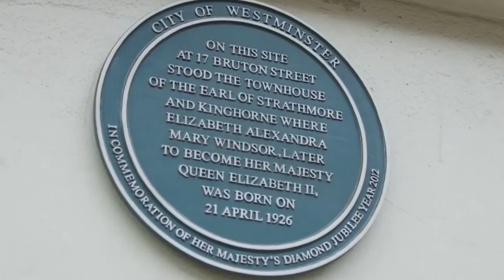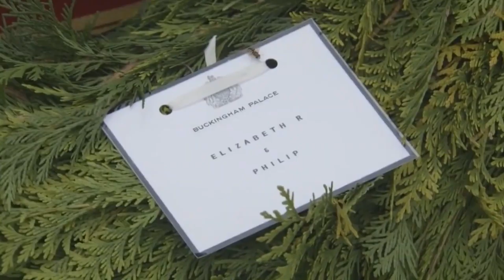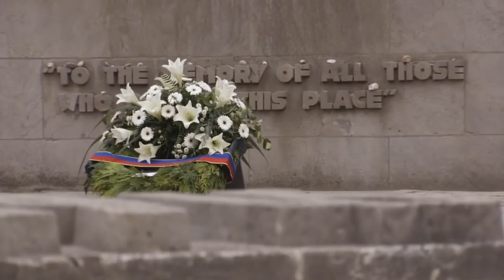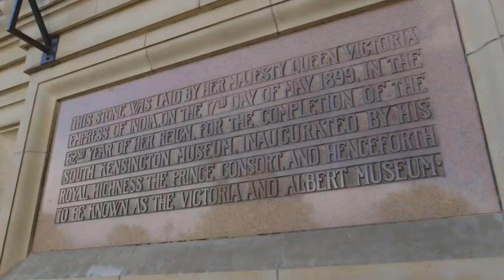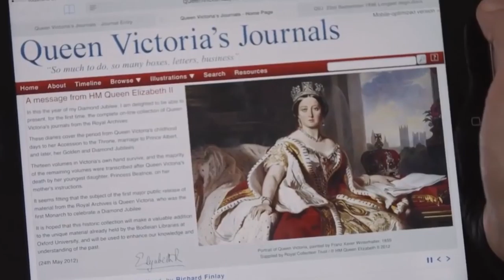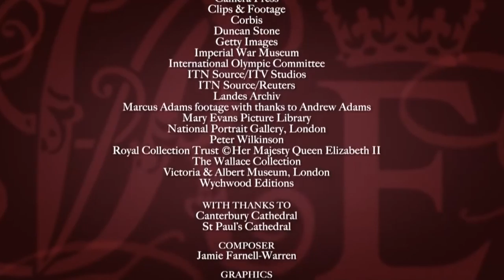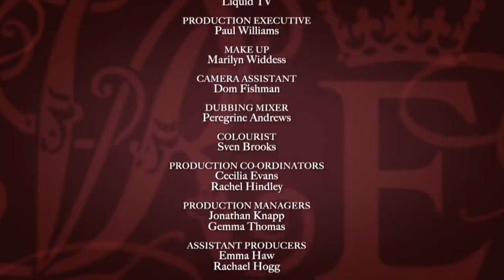Comparing The Lives Of The Queen's Longest Reign Elizabeth And Victoria- British Royal Documentary.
Documentary comparing the lives of Queen Victoria and Queen Elizabeth II, neither of whom was expected to become queen, shown on the occasion when the length of Queen Elizabeth's reign exceeded that of Queen Victoria's, making her Britain's longest-reigning monarch.